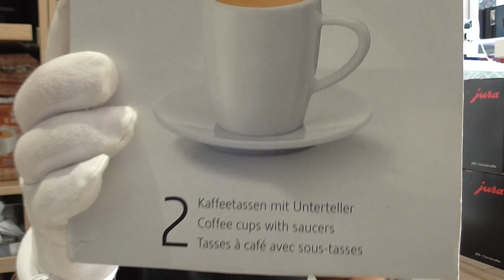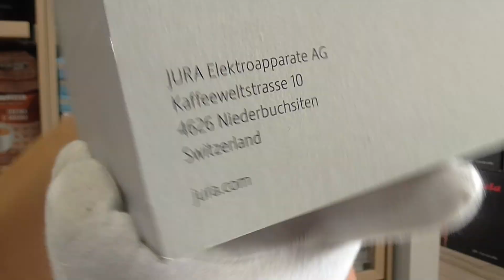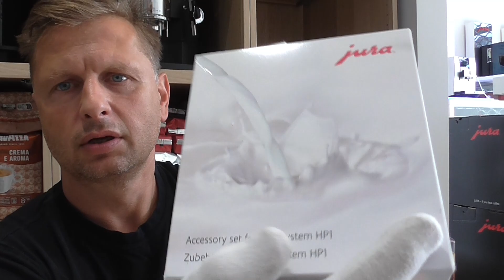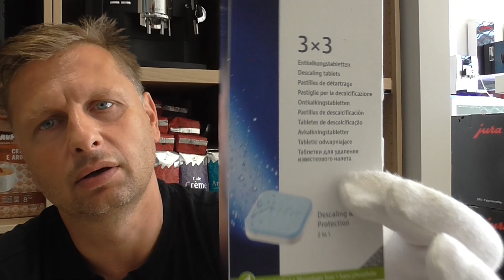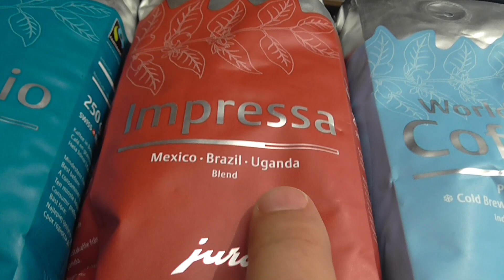Dodatki ,extrasy do ekspresów Jura cz47 od sklep.primocaffe.pl